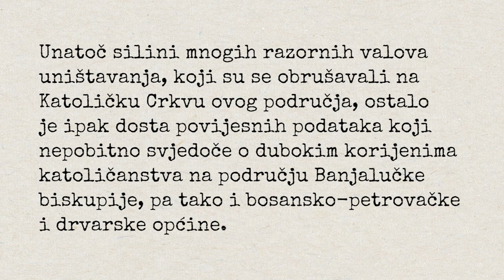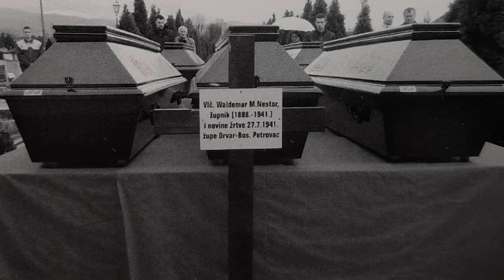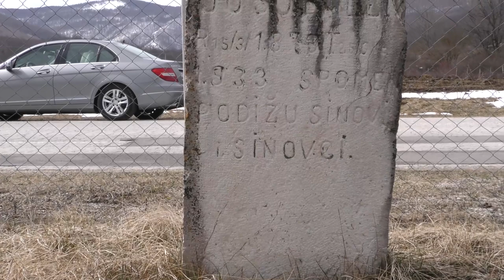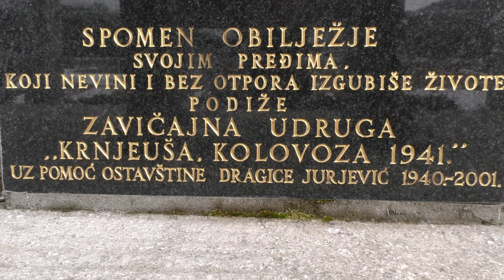Intervju s don Davorom Klečinom - župa Drvar 1. dio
Intervju s don Davorom Klečinom, župnikom župe Drvar u banjalučkoj biskupiji. Ispričao nam je priču o povijesti župe, prvoj svećeničkoj žrtvi u Drugom svjetskom ratu, ali i kako Drvar danas živi.

Nanovo rođeni je katolička karizmatska molitvena zajednica kojoj su glavni ciljevi cjelovita formacija mladih katolika i evangelizacija.

ŽELITE LI PODRŽATI RAD ZAJEDNICE I BITI UKLJUČENI U PROVEDBI NAŠE MISIJE?

🔹 BANKOVNI RAČUN – direktna uplata ili trajni nalog:
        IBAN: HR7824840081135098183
        Primatelj: NR
        SWIFT (BIC): RZBHHR2X